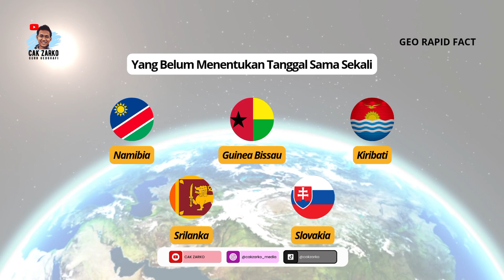PEMILU SERENTAK: Daftar Negara yang Mengadakan PILPRES 2024! Cek Faktanya! [ Geo Rapid Fact Eps 1 ]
Bagi warga Indonesia, tahun 2024 merupakan tahun bersejarah, di mana kita melaksanakan Pemilihan Umum (Pemilu) secara serentak. Mulai dari Pemilu Legislatif (Pileg) dan Pemilu Presiden (Pilpres). Pemilu sudah dilaksanakan pada tanggal 14 Februari 2024 lalu, dengan hasil sementara untuk Pilpres, pasangan Prabowo - Gibran unggul.

Namun, selain Indonesia, Pemilu juga dilaksanakan di beberapa negara lain di dunia. Tidak tanggung-tanggung, jumlahnya mencapai lebih dari 30 negara ! Dalam pesta demokrasi ini, ada nama Rusia dan Amerika Serikat yang juga melaksanakan Pilpres.

Catatan: Harusnya list pertama ada Taiwan, namun karena kesalahan teknis saat mengedit, maka hilang. Fyi, Taiwan melaksanakan Pilpres pada tanggal 13 Januari lalu.

For Indonesia citizen, 2024 would be the most historical year, which the election occurred. The election was held by choosing parliament and president. It was done in February, 14th 2024, while the result (unofficial) showed that Prabowo - Gibran led.

But, not only Indonesia, the election will be held in some other countries, around 30+ countries, including United States (US) and Russia.

Note: While editting, Taiwan was disappeared from the list. This is my own fault. Fyi, Taiwan has held the election in January, 13th.